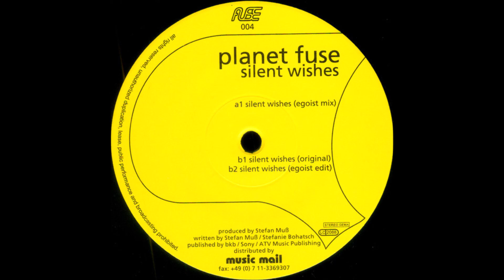Planet Fuse - Silent Wishes (Egoist Radio Mix)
1998 Classic Trance